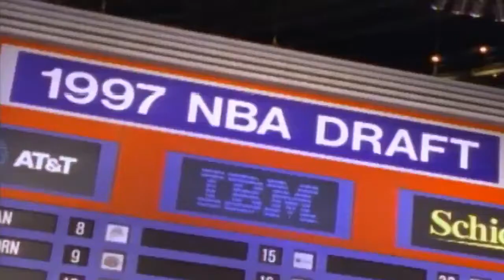One of the greatest winners in NBA history. Tim Duncan is officially a Hall of Famer. (via